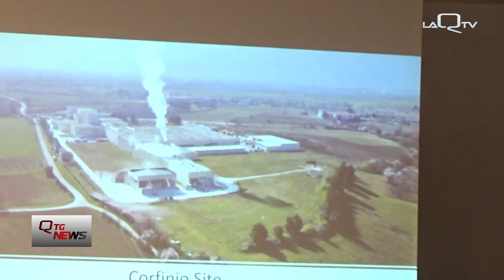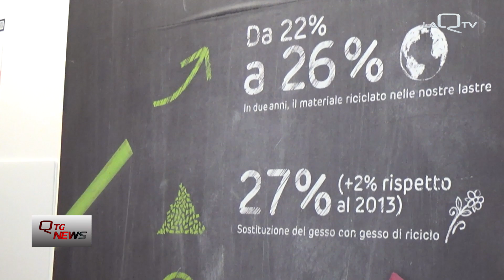Corfinio, Il colosso Axpo entra nel progetto dell' idrogeno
Accordo firmato ieri a Ginevra tra la Ige e il colosso elvetico Axpo per l'insediamento a Corfinio di uno dei più grandi impianti di produzione di idrogeno verde in Italia e in Europa.
Il distretto italico mette le radici in Abruzzo per diventare punto di riferimento per l'industria e la mobilità sostenibile in Europa.

Di Patrizio Iavarone